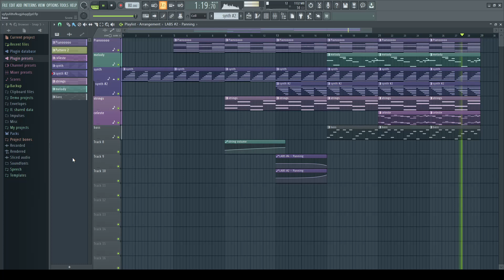Flows of time || Original song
This is a work in progress song I've been working on and off for a week or so. Hope you enjoy.